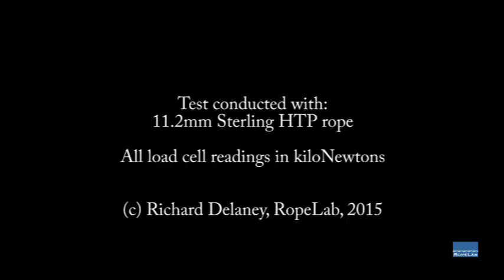Bowline: Double strand, outside tail, ring load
Ring load test of bowline knot